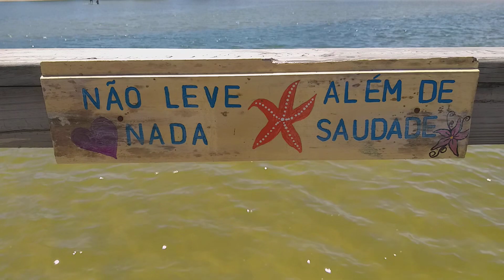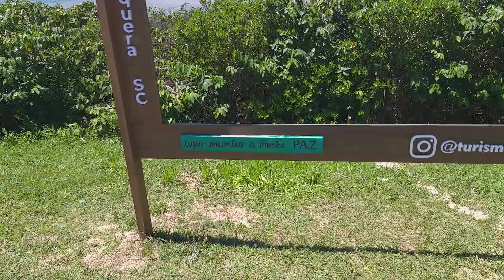Barra e Praia da Ibiraquera em Imbituba SC - Vem Comigo!!!